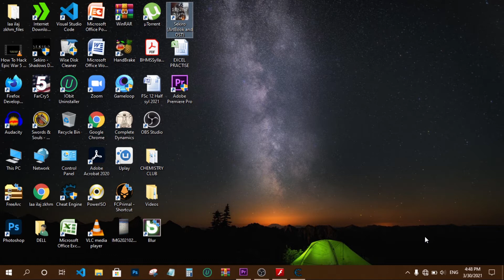How To Hack Swords & Souls Talent With New Method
100% Working Method.Not Copy Of This Video From Any Channel.